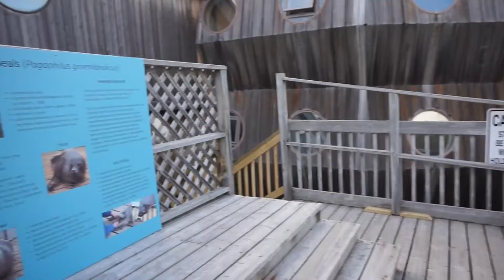SEAL OBSERVATORY IN NEWFOUNDLAND | Weekly Vlog #17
Follow me around and see what I'm up to when I'm not alone in my room filming makeup tutorials.  :)

Camera I use

Periscope -@MsMal27

SEND ME A LETTER OR SOMETHIN'

MalsLife27
Macdonald Drive
St. John's, NL, Canada
A1A 5G6